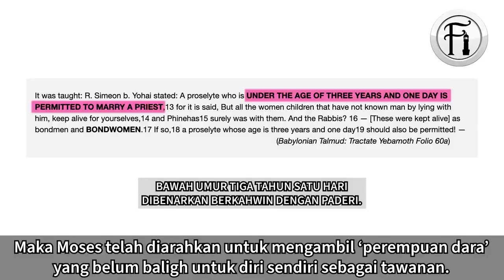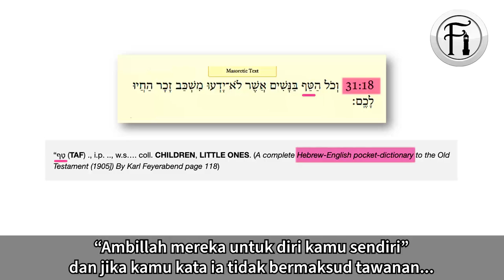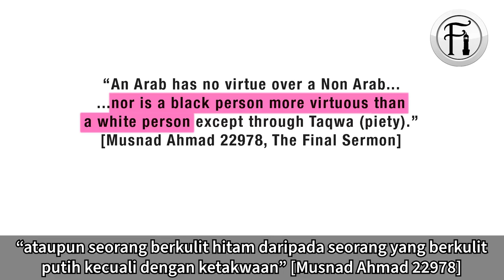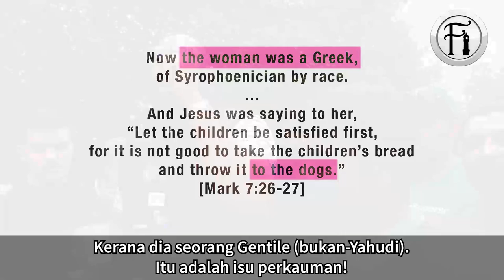Bible Arahkan Kaum Yahudi Mengambil Kanak-kanak Dara Untuk Diri Mereka Sendiri?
Mohammed Hijab berdebat dengan seorang Kristian dan berjaya memdedahkan penipuan mereka apabila cuba memesongkan tafsiran Bible sendiri.